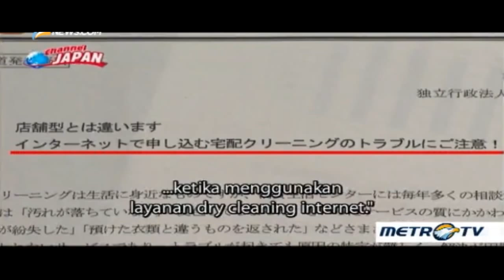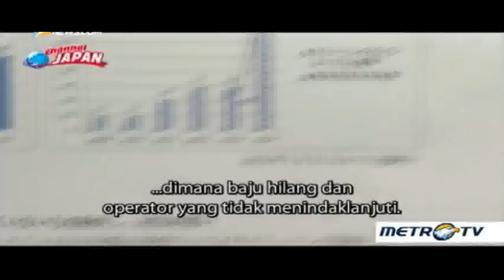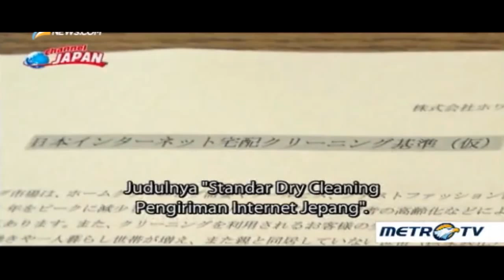Dry Clean Business in Japan White Plus Basket LENET